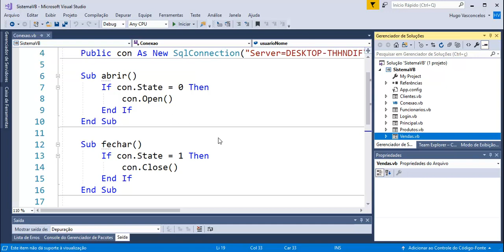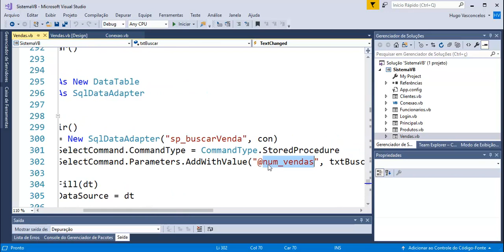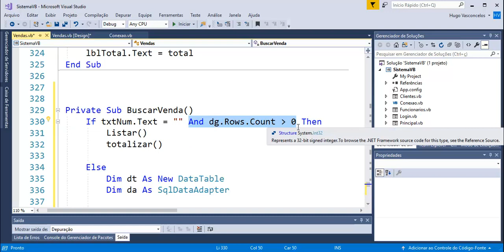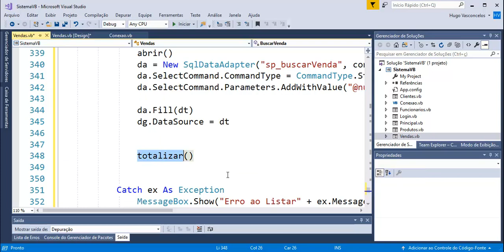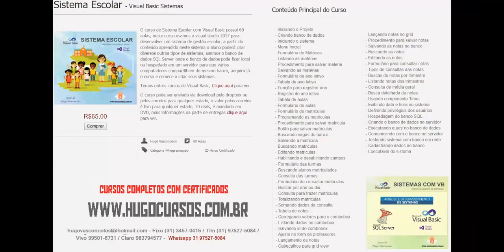Sistemas avançados com VB - Aula 04 - Buscando apenas item da venda